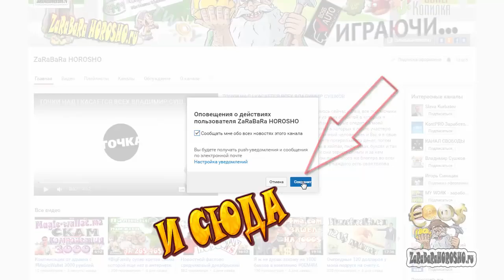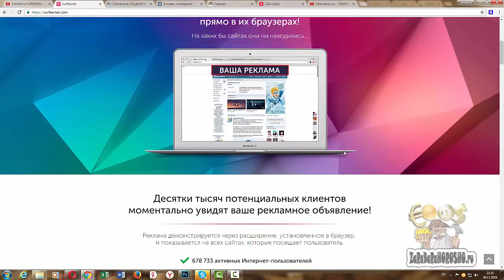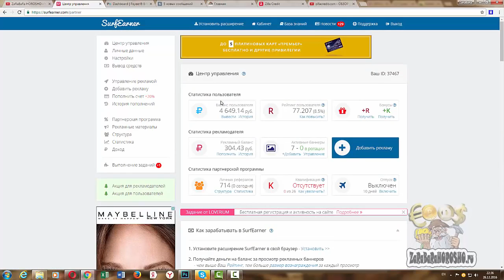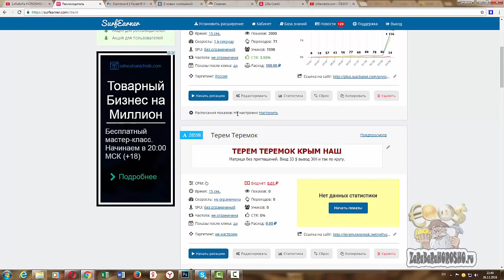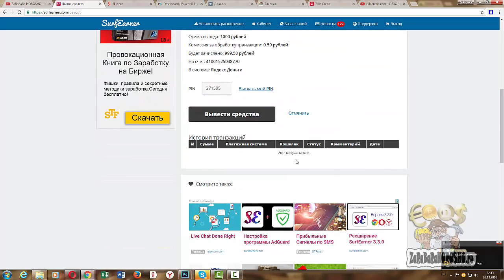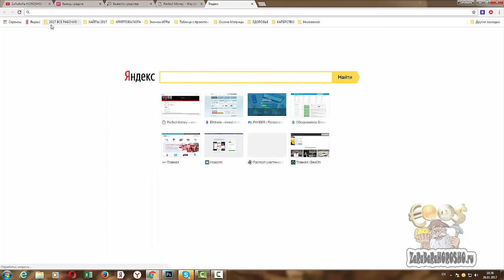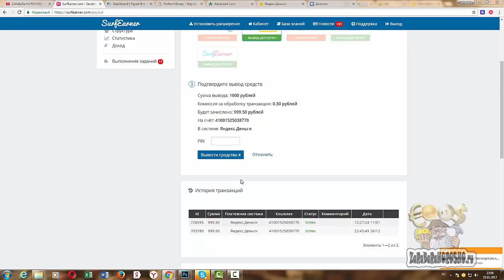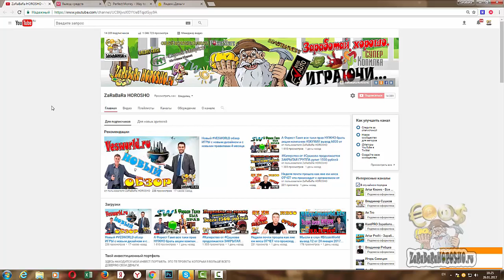вывод 6000 тысяч рублей от